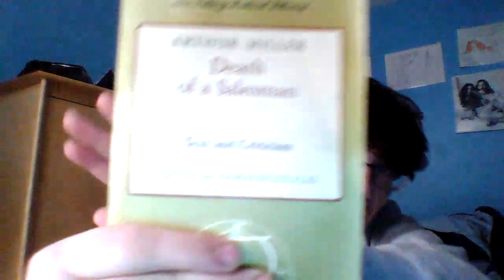Death of a Salesman Read